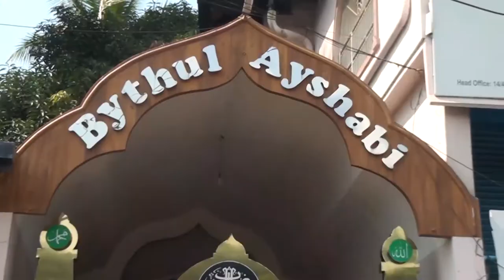KARIMBANA PALAM MAKHAM ANDUNERCHA